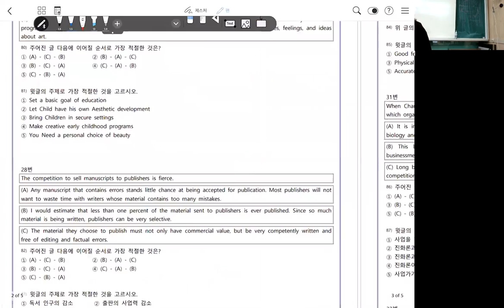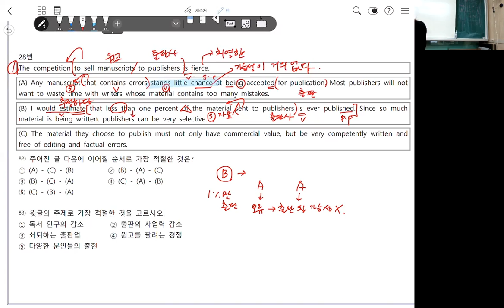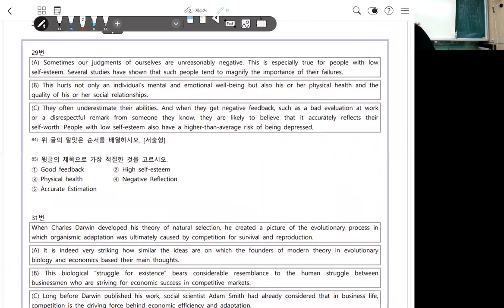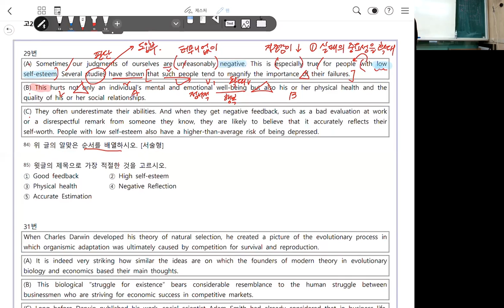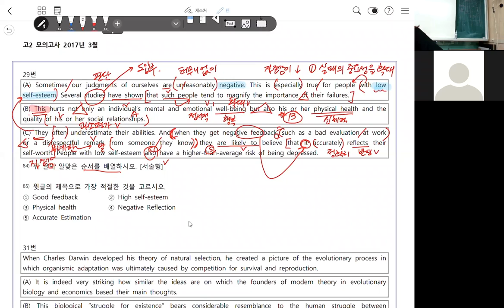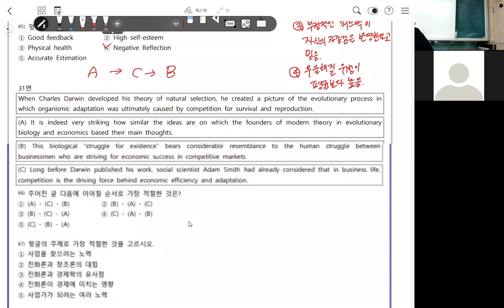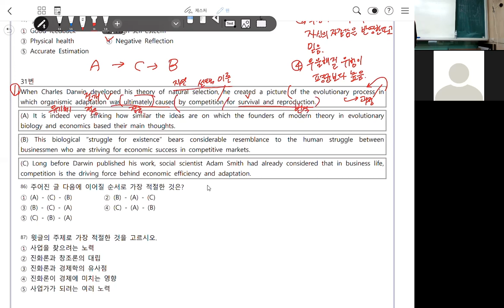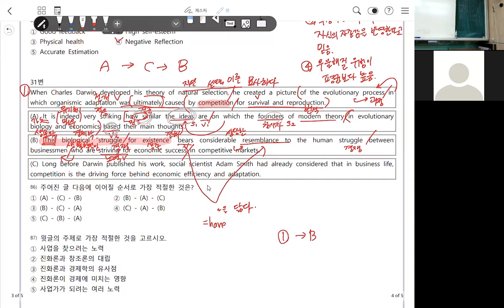17년 3월 28-31번 변형문제 풀이